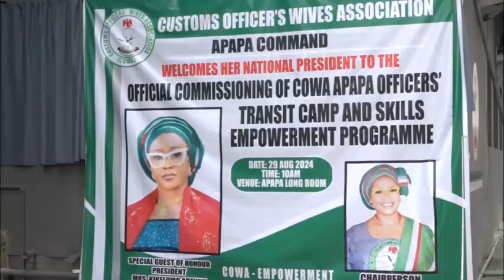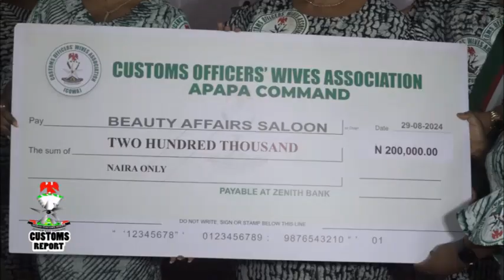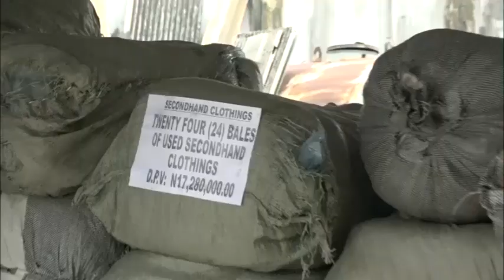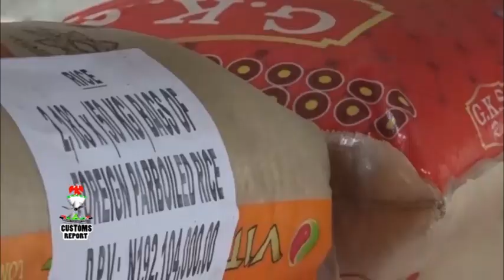CUSTOMS REPORT 5TH SEPT 2024